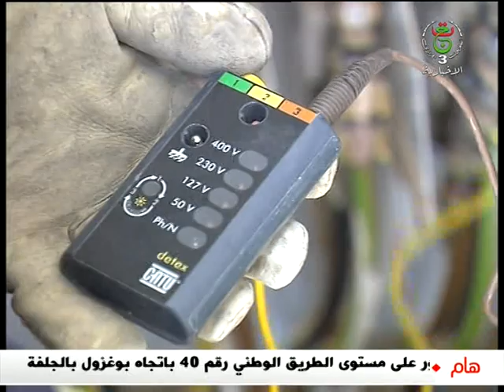ضمان مراقبة التزويد بالكهرباء خلال أوقات الذروة